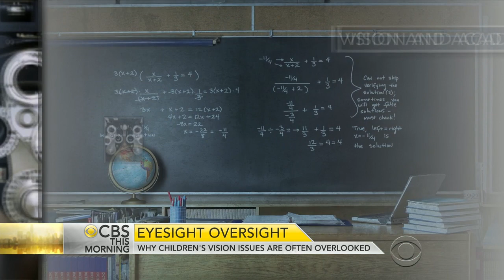Why children’s vision issues are often overlooked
About 40 percent of Americans are nearsighted and more than a third of teens and pre-teens are affected. Both the rate and severity are up from the early 1970s, but many children don’t get the right eye exams. Dr. Anne Sumers, practicing ophthalmologist and spokesperson for the American Academy of Ophthalmology, joins “CBS This Morning” to discuss why it’s important to test your kids before they go back to school.